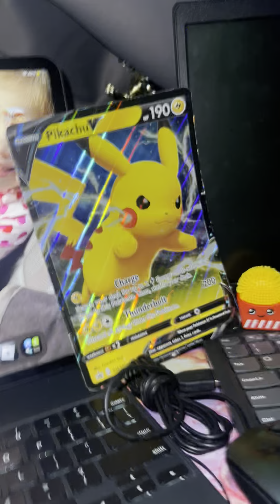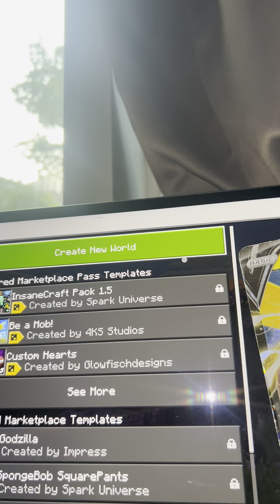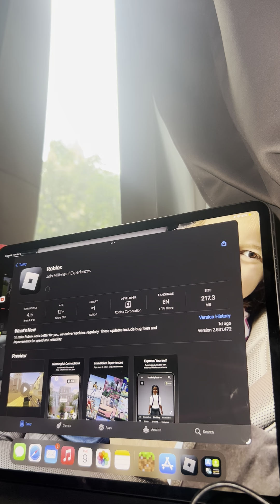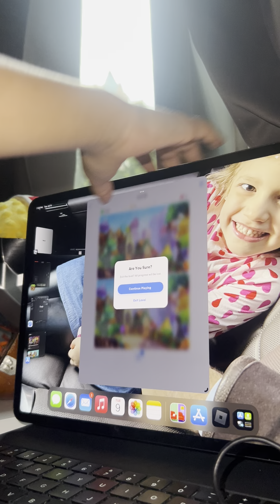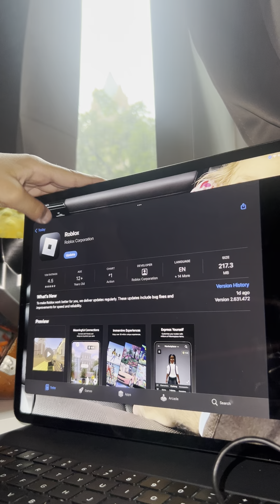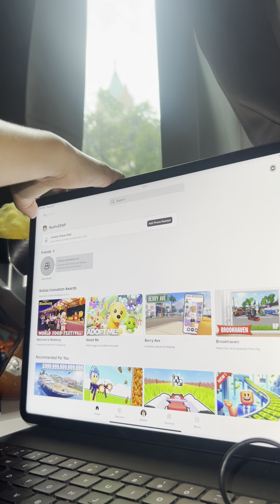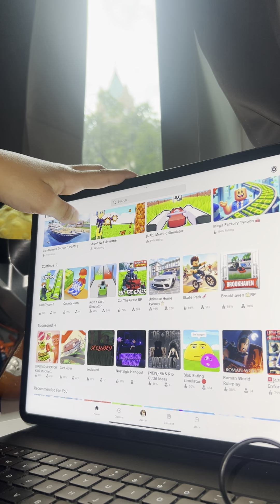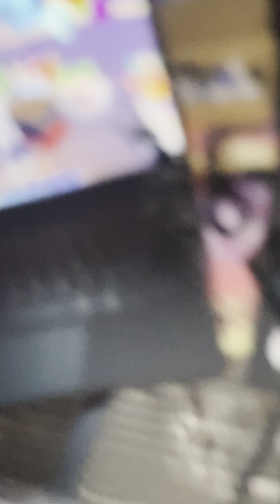July 9, 2024